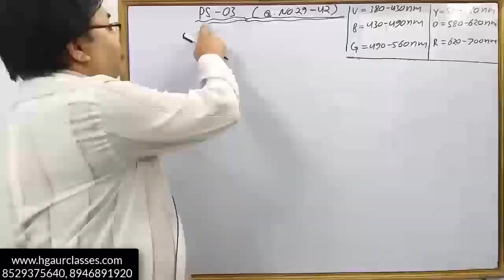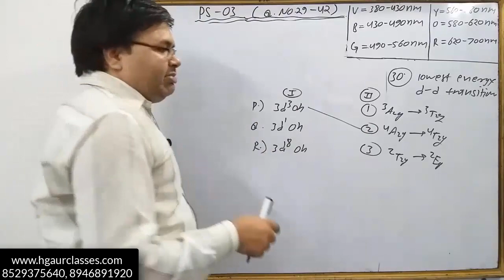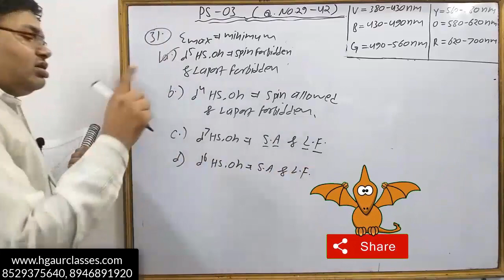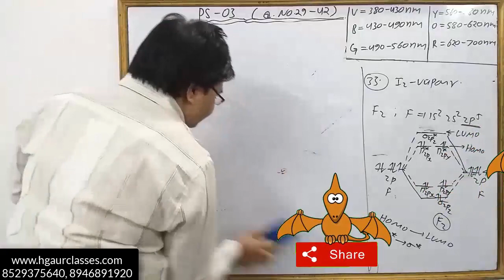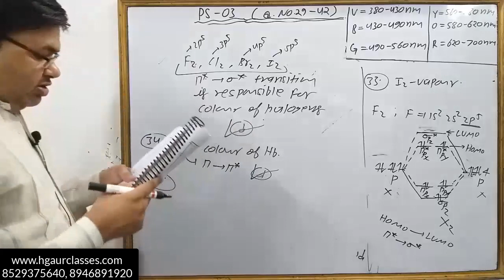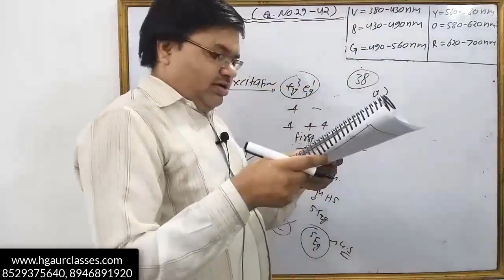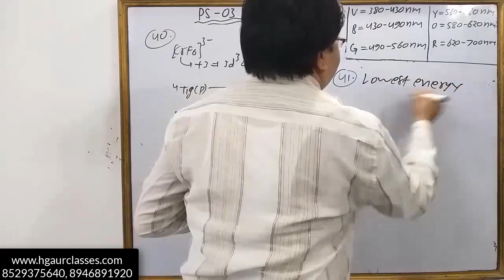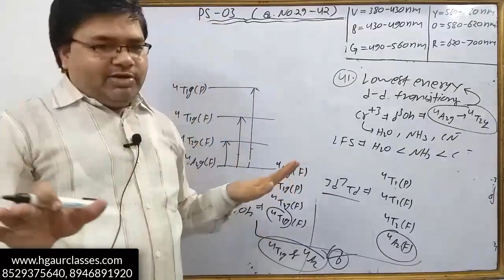Coordination Chemistry Very Important Previous Year Questions of CSIR NET Chemical Science